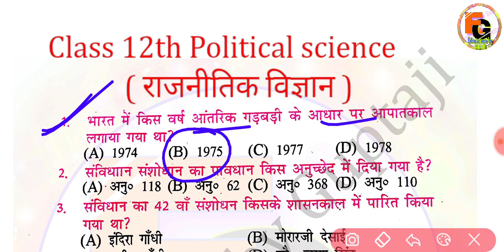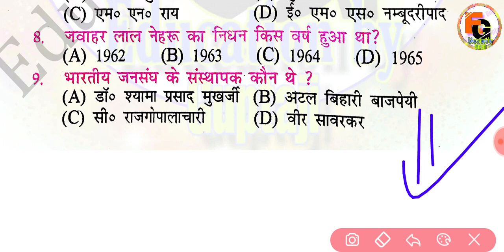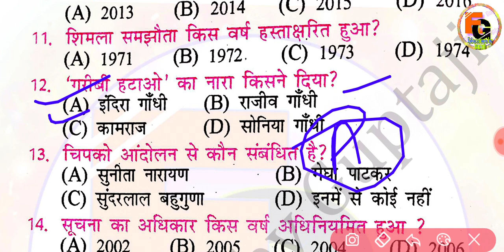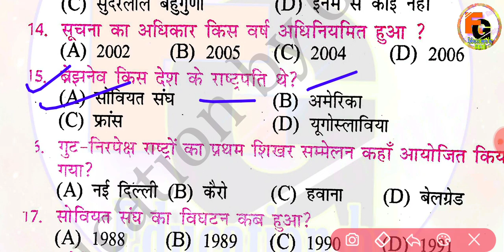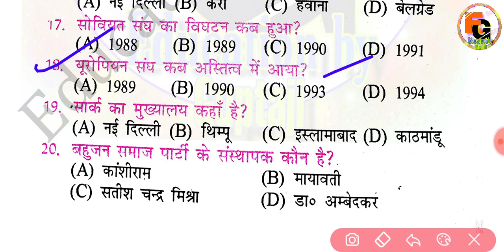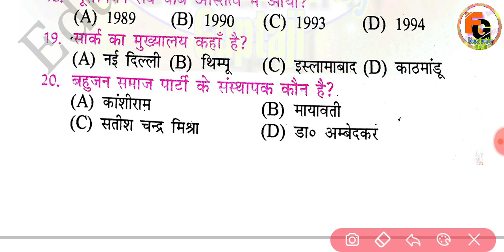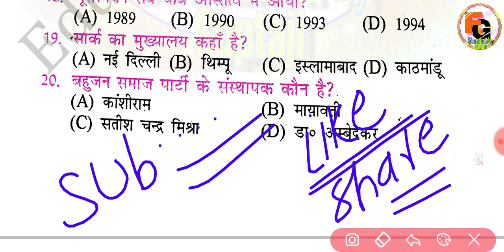Class 12th Political Science VVI Objective Question 2023 || 12th Art's Political Science Question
0:04
2:07
3:30
4:54
5:10
6:30
7:50
8:54
9:10
10:33
11:12
12:25
13:45
14:21
15:23
16:48
17:20